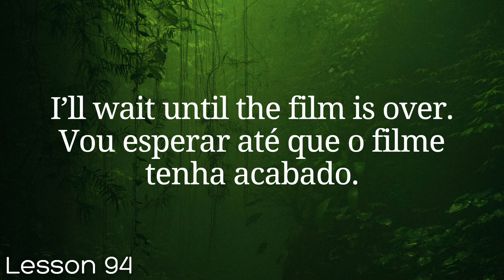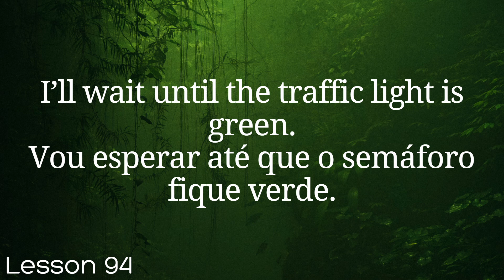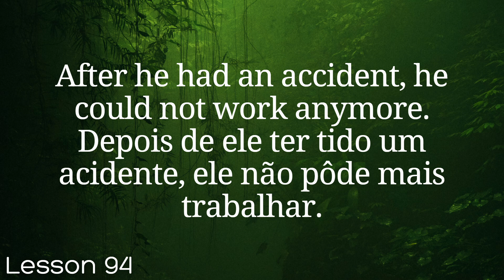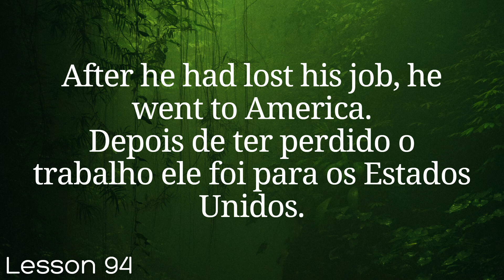All Portuguese in 100 Lessons. Learn Portuguese . Most important Portuguese phrases. Lesson 94